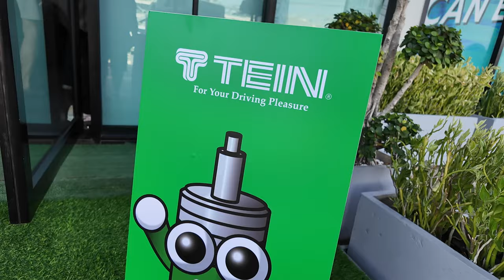ฉลองครบรอบ 10 ปี TEIN เปิดไลน์ผลิตในประเทศไทย พร้อมยกขบวนรถแต่งมาโชว์เพียบ!!!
ฉลองครบรอบ 10 ปี TEIN ประเทศไทย ยกขบวนรถแต่งสำนักดังมาโชว์เพียบ!!!